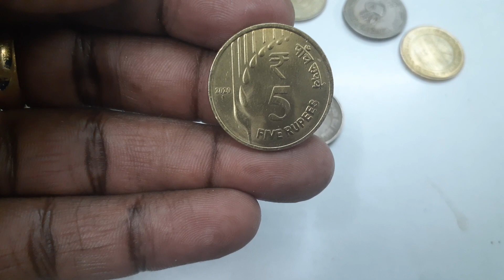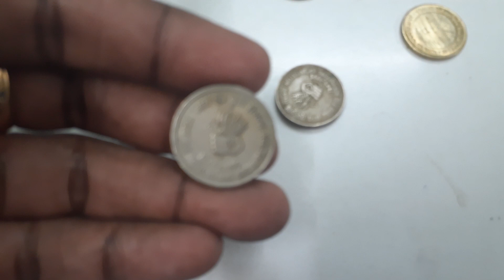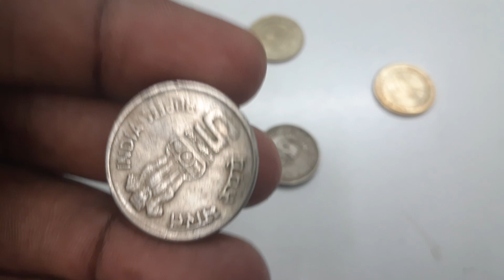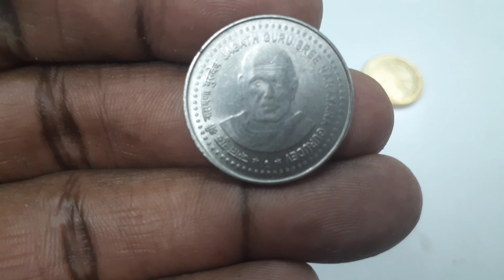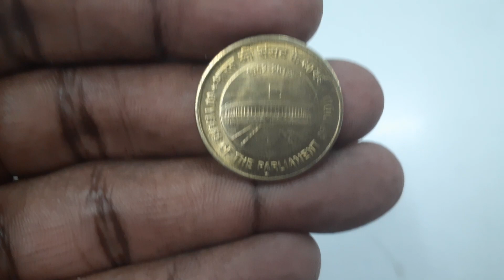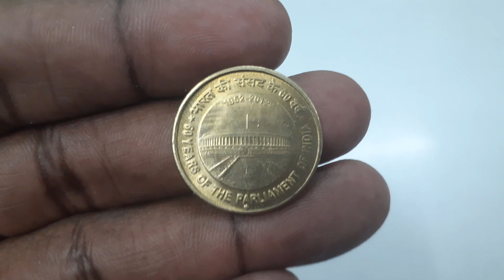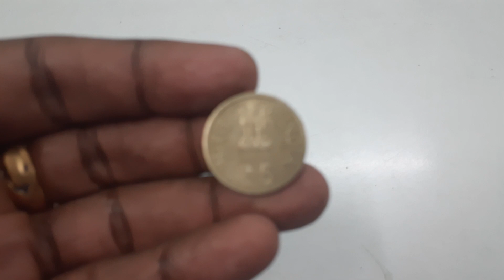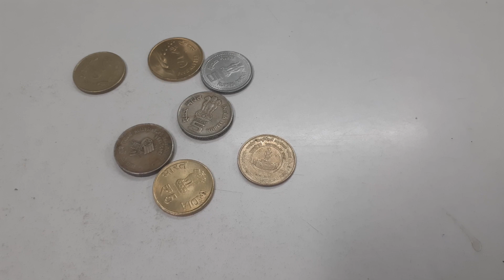Learn from Currencies (Coins) Series - Part 6 - INR 5 Rupees (c)